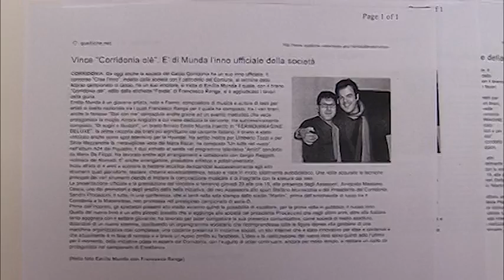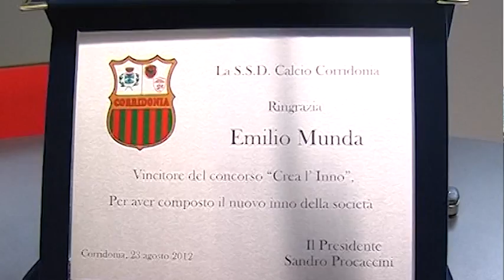Presentazione del nuovo inno "Corridonia Olè".mpg